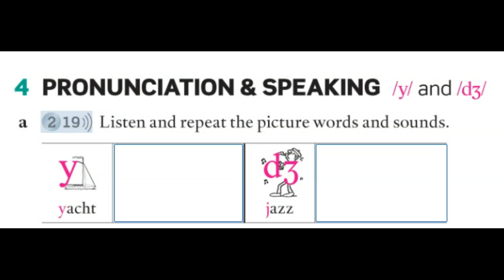AEF 2 2nd 2.19